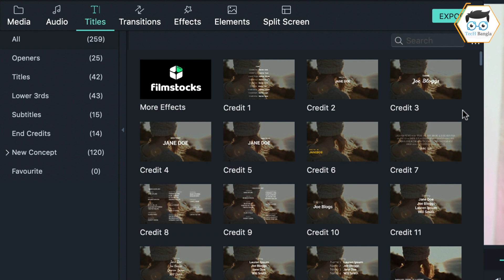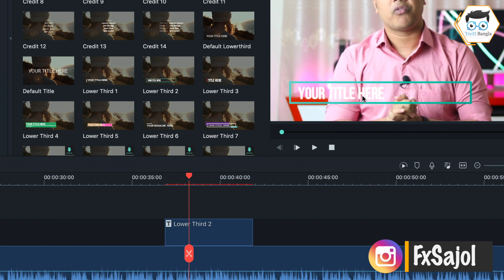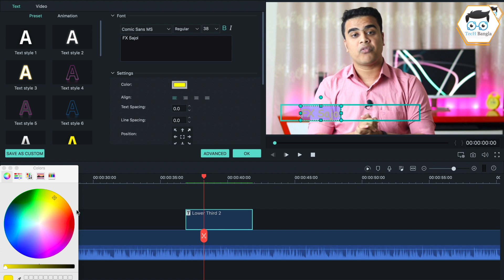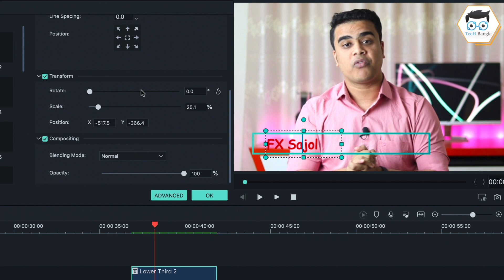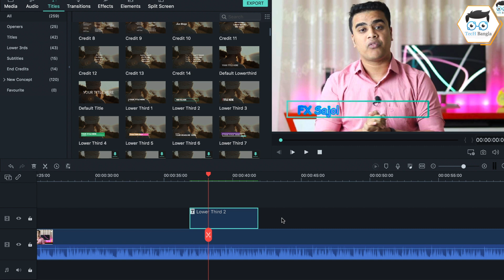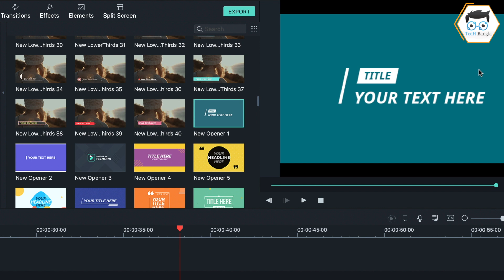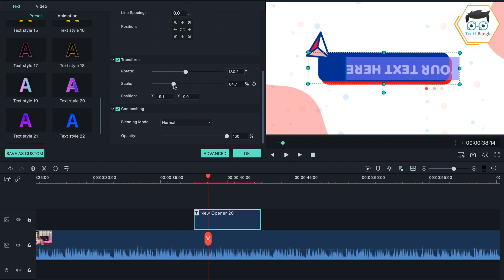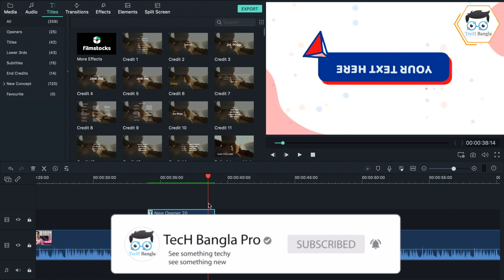How to Edit YouTube Video Like Pro With Filmora 9 | Add Special Text Effect On Video | Part 3